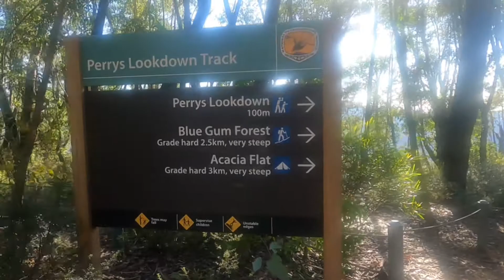Perry’s Lookdown in the Blue Mountains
A morning visit with me and Natalie